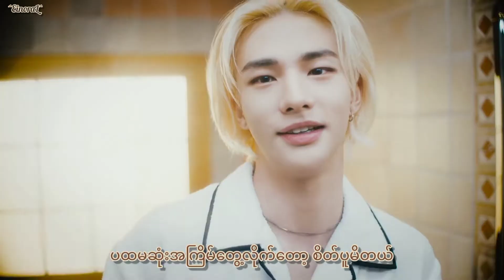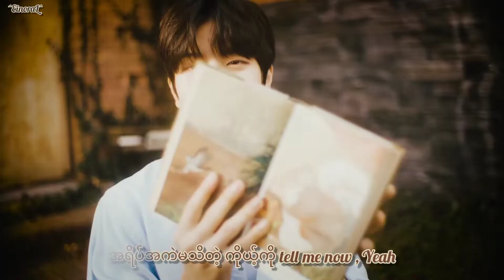Stray Kids - Your Eyes (Myanmar Sub)